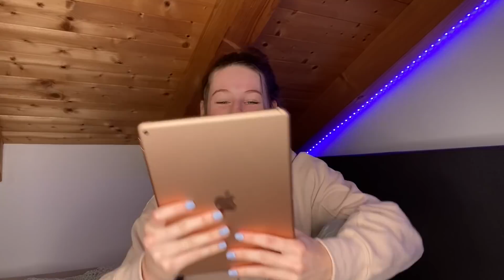Meine ERSTE PERIODE/ eure Fragen 100% ehrlich beantwortet!😅😏| jennyxbelly_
Hier der Link zum angesprochenen Video:
Alles zur Verlosung:
Bedingungen:
2. Schreibe einen lieben Kommentar mit deinem Instanamen, damit ich euch kontaktieren kann.
Der Gewinner wird zeitnah auf Instagram bekannt gegeben.

Viel Glück
Jenny